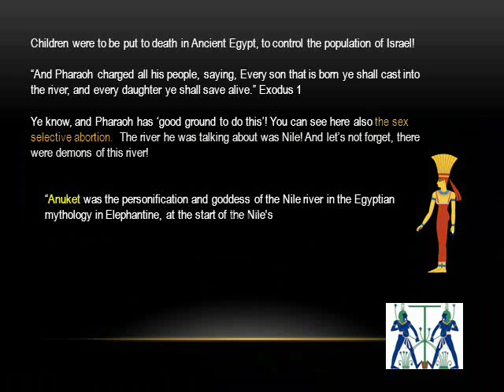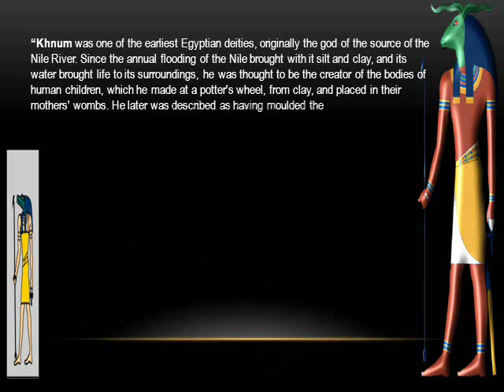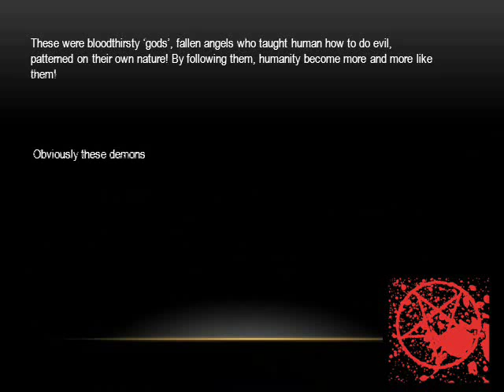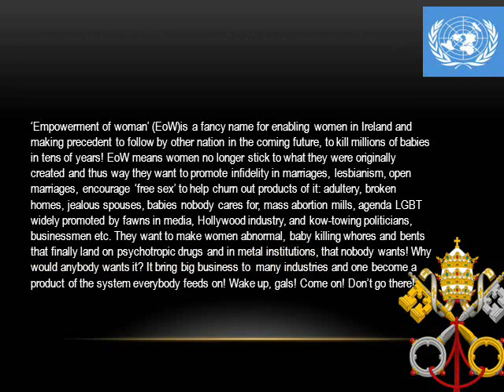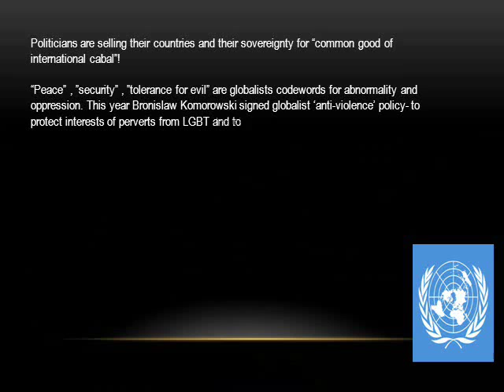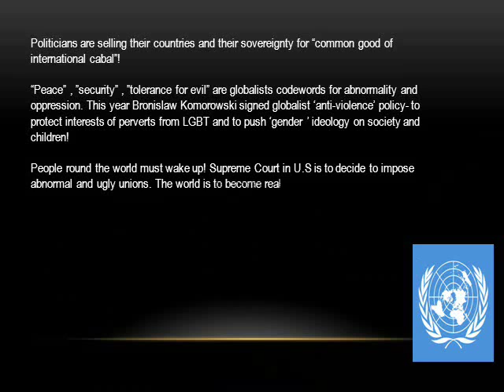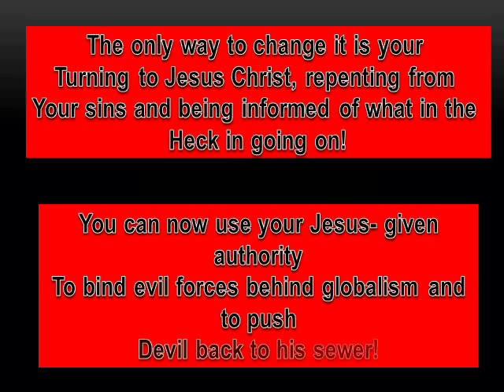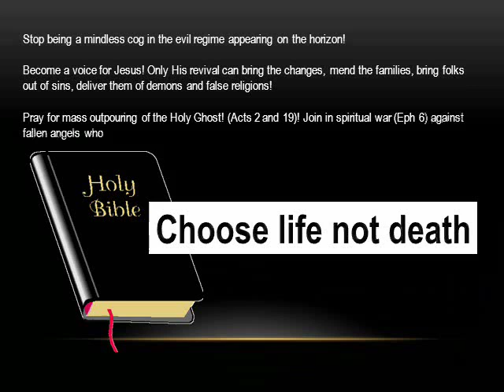Ireland-UN sponsored Referendum on Abortion 2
Ireland like other countries of European Union will be dragged down into anti- human sewer. After horrible 'decision' of Catholics to re-define what marriage is, now monsters from UN and EU move on to destroy unborn and push for feminist agenda to add insult to injury- adultery, free sex, abortion, lesbianism, single mother policy, broken homes...A must!